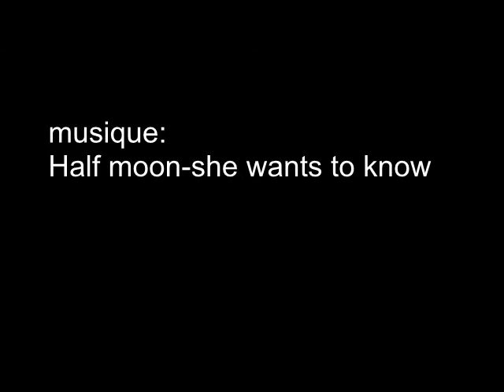Le lapin en bouteilles plastiques: suite